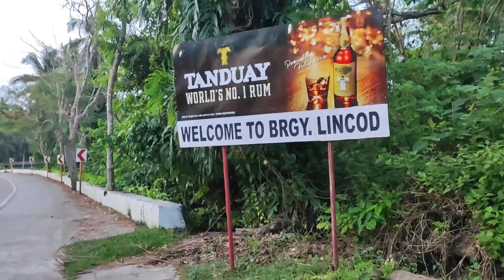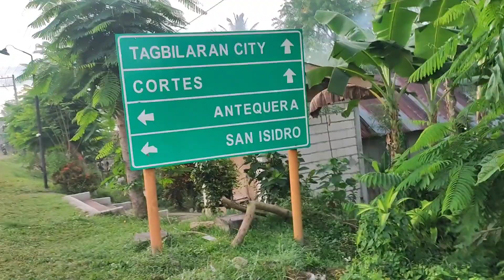saju KO nilakaw laju Kog giabtan